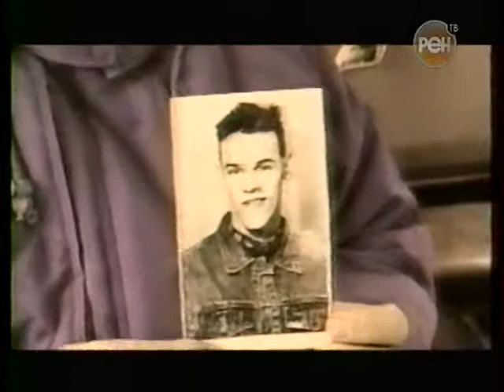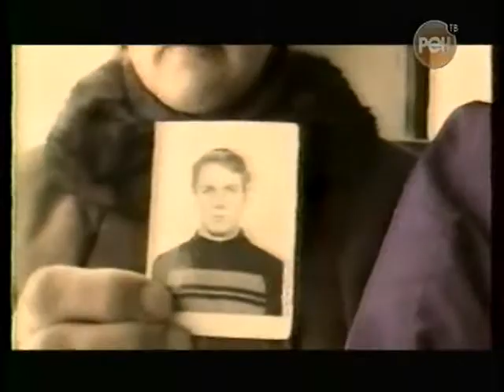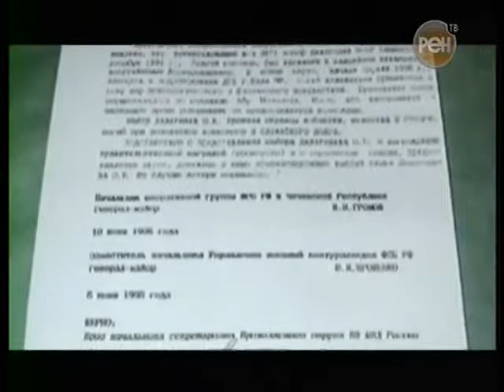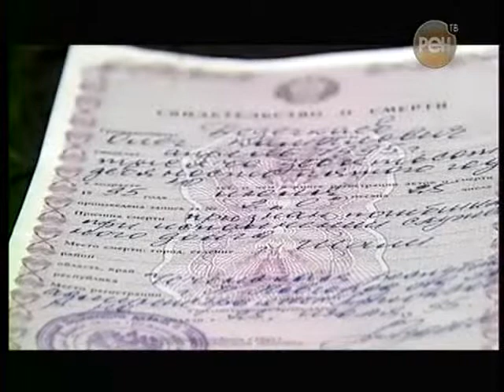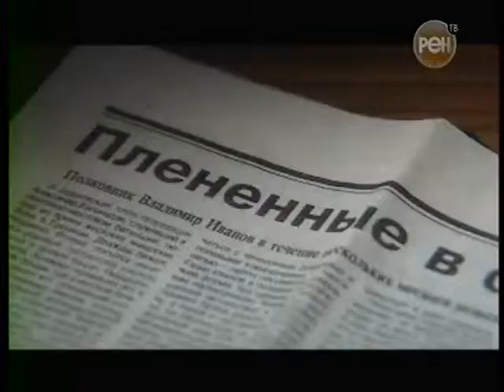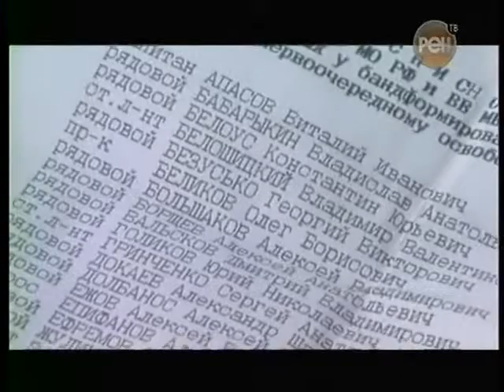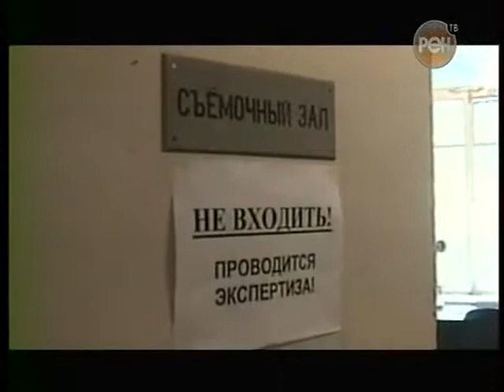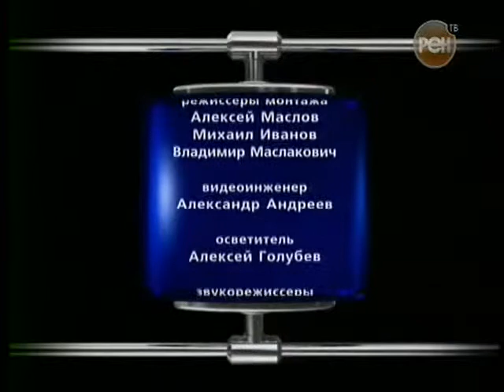СИ Пленные и забытые